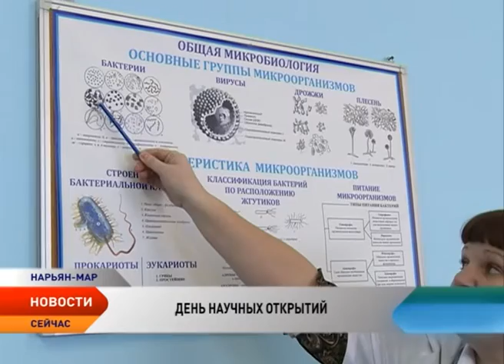В Ненецком аграрно-экономическом техникуме прошла научно-практическая конференция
8 февраля отмечают День Российской науки. Именно в этот день в 1724 года Указом правительствующего Сената по распоряжению Петра I в России была основана Академия наук. В этот день во многих учебных заведениях страны начиная от начальной школы и заканчивая вузами проходят классные часы, открытые уроки, научные конференции, круглые столы. Не остался в стороне и Ненецкий округ.

В Ненецком аграрно-экономическом техникуме (НАЭТ) состоялась научно-практическая конференция. О каких открытиях и исследованиях рассказывали студенты, узнала Любовь Пермякова.